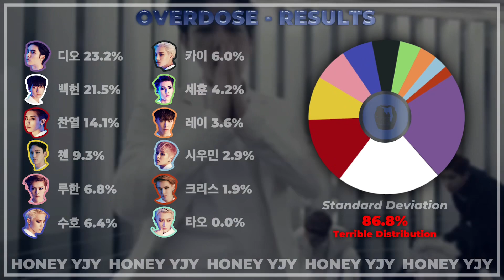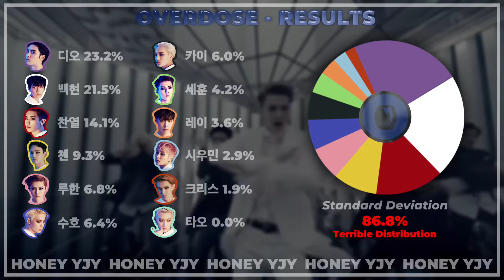[HALLOWEEK BASH] EXO (엑소) - OVERDOSE | Line Distribution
Layout Credit & Inspiration: WONBEBE, Sanathathoe, Wavemoonk, Seulgisun
Variation Credit: Ultimate Kpop

Song: OVERDOSE
Artist: EXO (엑소)
Album: OVERDOSE [EP]
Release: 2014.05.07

Members:
Xiumin
Luhan
Kris
Suho
Lay
Baekhyun
Chen
Chanyeol
D.O.
Tao
Kai
Sehun

EXO
엑소
OVERDOSE
Thunder
Love, Love, Love
Moonlight
Run
SM Entertainment
EXO-L
Kpop
Line Distribution
honey yjy